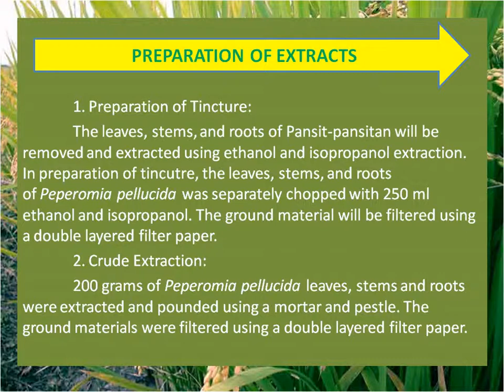Optimizing the Insecticidal Properties of Peperomia pellucida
I created this video for the Google Science Fair 2013